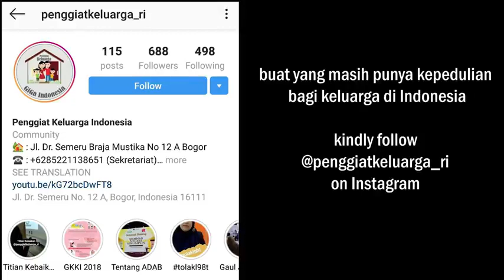Membongkar Cara Sistematik Penghancuran Keluarga